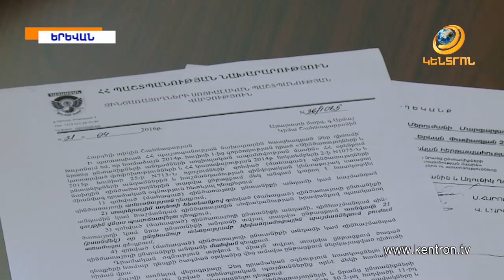Ազատամարտիկները դիմել են Ծառուկյան խմբակցությանը՝ իրենց խնդիրները բարձրաձայնելու համար